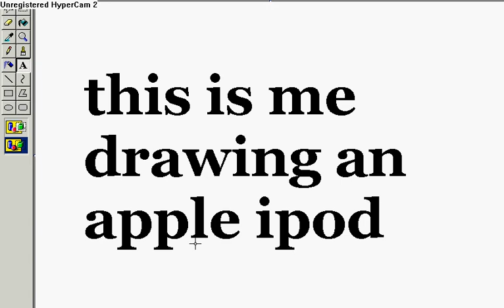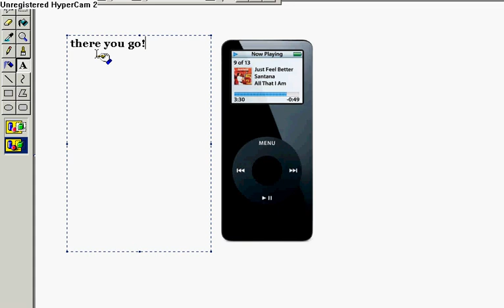me drawing an apple ipod on mspaint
it is me drawing an apple ipod on mspaint

this is fake i mean REALLY fake